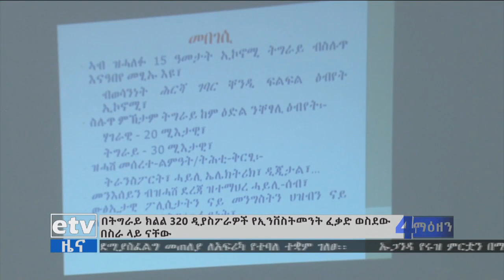etvየዲያስፖራው ማህበረሰብ በውጭው ዓለም ያካበተውን ልምድና ሀብት አገሩን ለመገንባት ሊጠቀምበት እንደሚገባ ተገለፀ፡፡